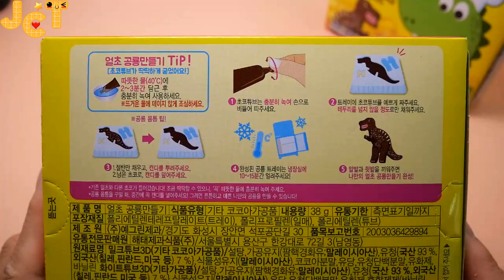Popin cookin Making Dinosaur Shaped Chocolate 얼초 공룡 만들기 [ASMR]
Popin cookin Making Dinosaur Shaped Chocolate [ASMR]
포핀쿠킨 얼초 공룡 만들기 티라노 사우르스

- hot water   뜨거운 물 필요
- 15 minutes use of refrigerator   냉장고에서 15분

[ 얼초에서 공룡 만들기가 나왔어요. 틀에 녹인 초코를 반만 넣고 캔디를 뿌린 후 다시 나머지 반을 채워서 냉장고에 굳혀 먹는 초콜릿 제품이에요. 좀 느끼한 초코맛이 늘 아쉬운 얼초에요. 공룡 모양은 굉장히 귀여워요! :) ]

[ It's a sweet chocolate-making product that mixes Korean popin cookin, white chocolate flavor, and strawberry chocolate flavor to eat by pouring chocolate into a dinosaur-shaped frame :) ]

Where to buy -  [ korea ]
구매처 - 온라인으로 검색하면 나오는 판매처가 한군데 있고 오프는 편의점에서 구매 했다는 분들도 있는거 봐서는 많이 안풀린거 같아요.아직은 시중에서는 보기 힘들어요. 전 온라인으로 구매 했어요!